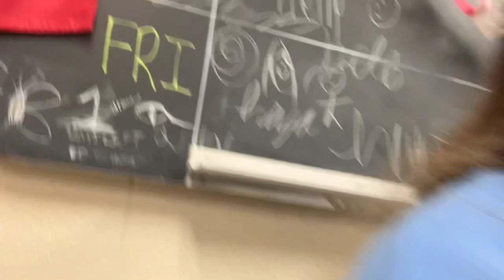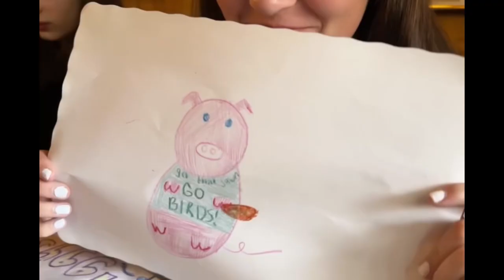LAST WEEK(ish) OF SOPHOMORE YEAR VLOG!!!!